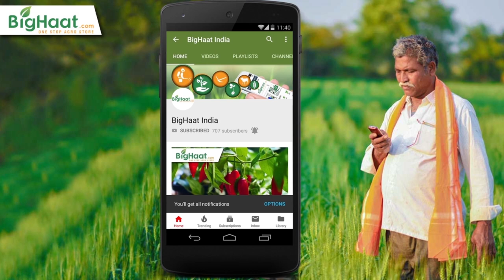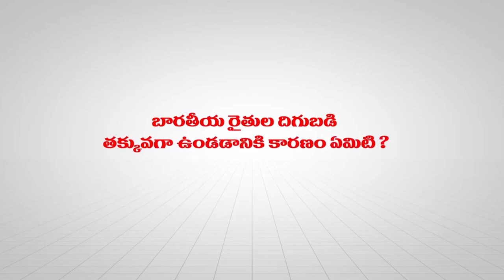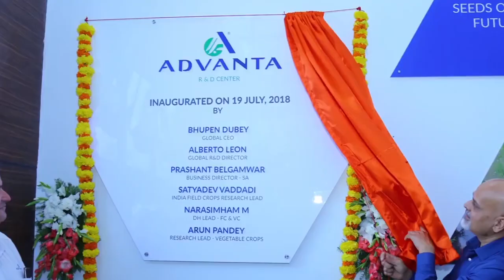నాణ్యమైన మొక్కజొన్న హైబ్రిడ్ విత్తనాలు | BigHaat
High quality corn seeds from Advanta.